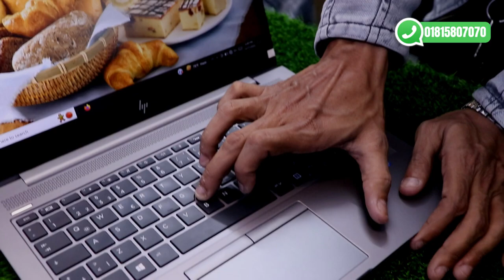Low Price Laptop Price In Bangladesh Used Laptop Price In BD Second Hand Laptop Price 2022